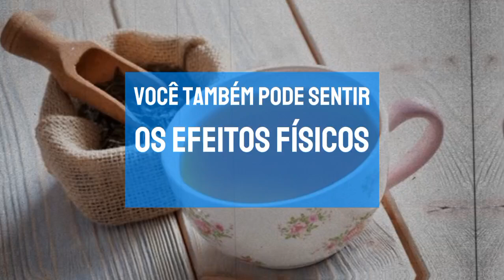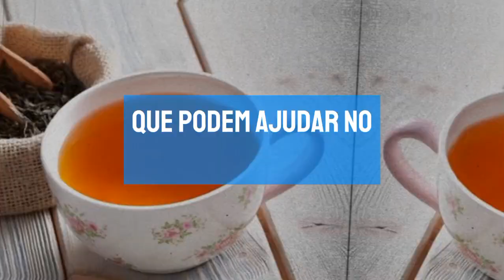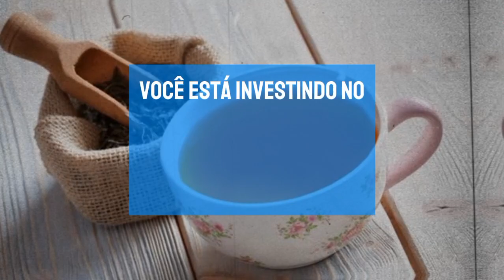Remédio Natural PODEROSO Contra o ESTRESSE e a Pressão Alta! | Live Saudável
Chá de Mulungu: Reduz o Estresse e Controla a Pressão Alta
Confira mais uma receita incrível no canal Live Saudável, onde trazemos dicas poderosas de chás naturais para melhorar sua saúde e ajudar no emagrecimento de forma equilibrada. Neste vídeo, você aprenderá uma receita de chá simples, mas muito eficaz, utilizando ingredientes naturais e acessíveis para cuidar do corpo de maneira saudável. Nossos vídeos são pensados para quem busca alternativas de remédios naturais e curas naturais, oferecendo soluções que vão te ajudar a ter uma vida mais leve e natureba.

Não perca essa dica exclusiva do nosso canal Live Saudável, especializado em receitas de chá natural e receitas naturais. Além de melhorar seu bem-estar, esses chás podem ser aliados no cuidado com a saúde e no controle do peso.

Se você busca uma forma de melhorar a sua saúde com receitas e remédios naturais, além de dicas naturais para emagrecer, esse vídeo é para você!

🔴Produtos:🔴